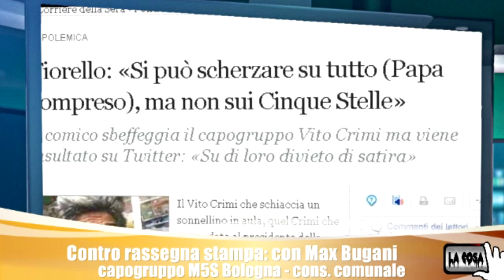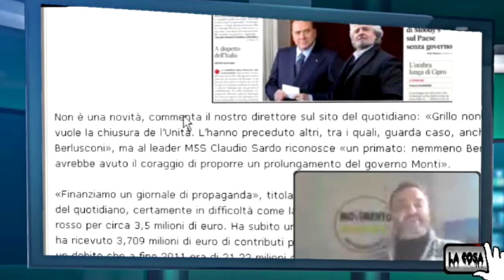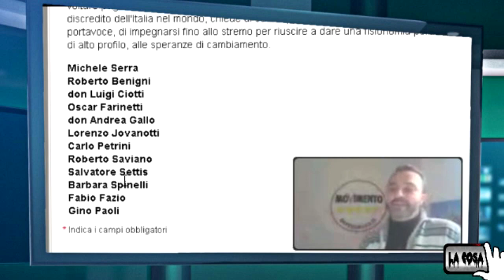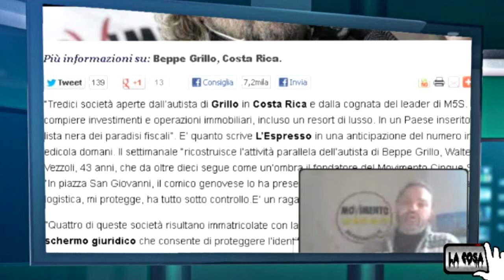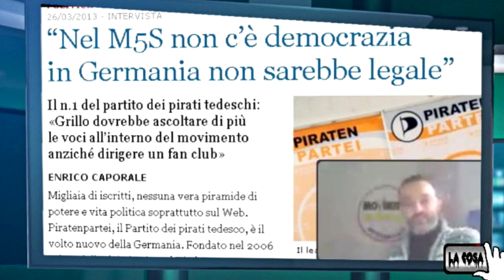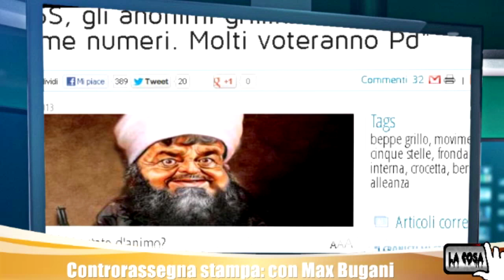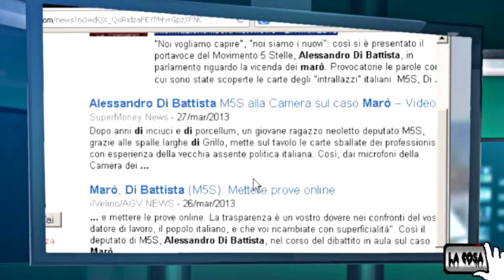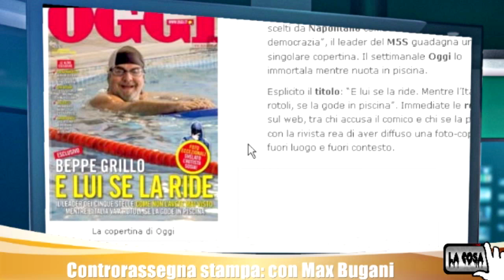Controrassegna stampa 2 aprile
Seconda puntata della controrassegna stampa del martedì, a cura di Max Bugani - capogruppo M5S a Bologna e consigliere comunale 5 stelle